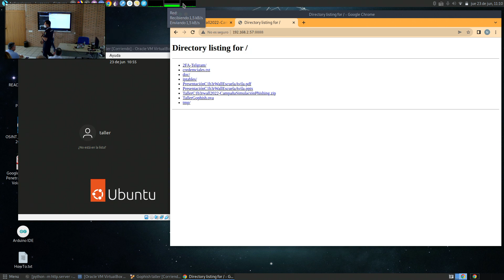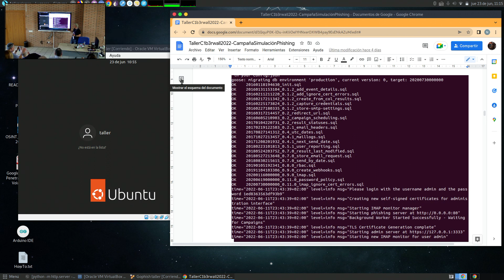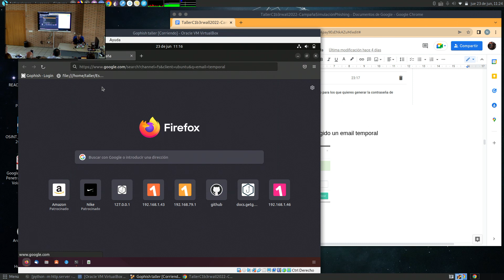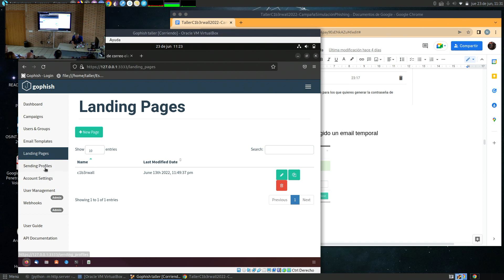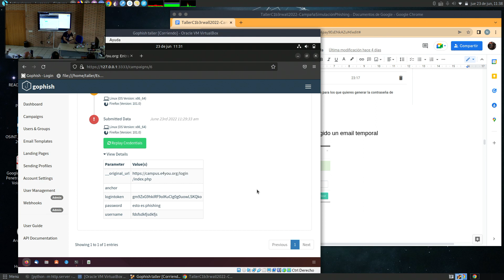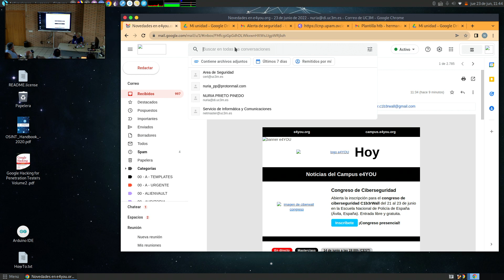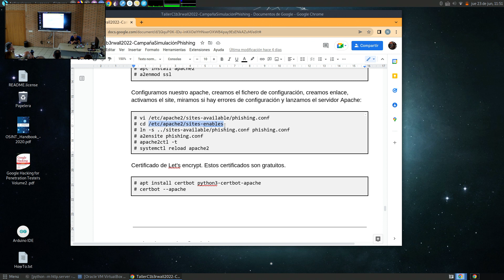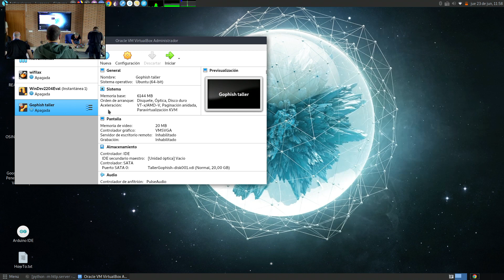C1b3rwall 2022 - Yo phisheo, tu phisheas. Todos podemos phishear si queremos II - Nuria Prieto